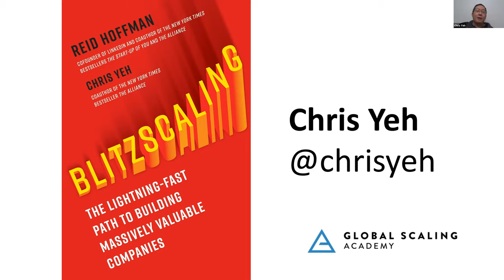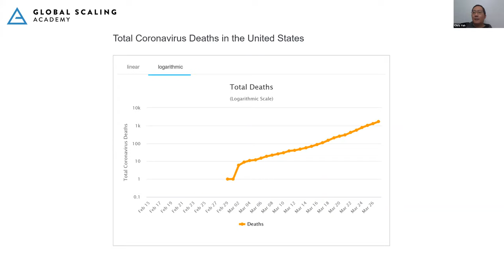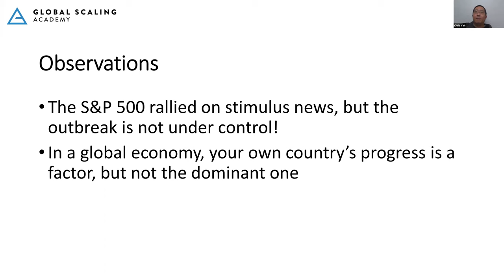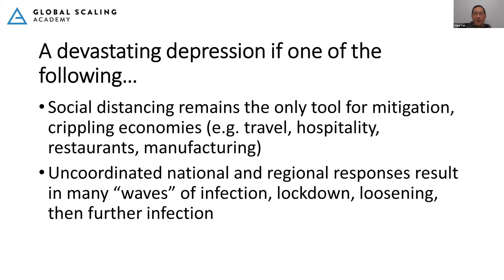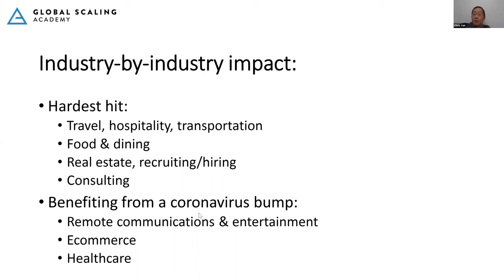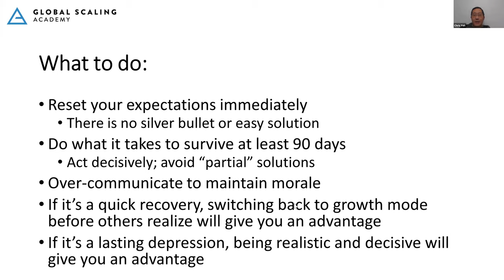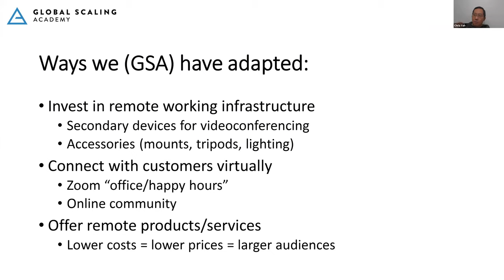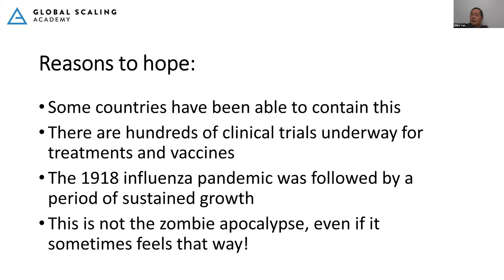SURVIVE AND THRIVE EP 1 | Chris Yeh | Is COVID-19 the next global recession?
We debut the Survive and Thrive series with Blitzscaling author Chris Yeh, who will discuss whether COVID-19 will bring about the next global recession. We’ve all seen the global stock market plunge in recent weeks, but Chris Yeh will take you through how these patterns are likely to impact startups in local and regional markets. Wondering which industries will be hit the hardest and where new opportunities will arise in the coming months? Drawing on lessons from previous recessions, Yeh will help you learn how startups can sustain themselves through this crisis and recover from any potential losses.